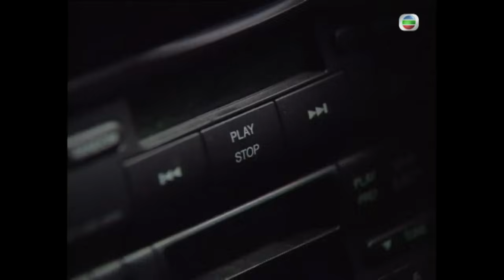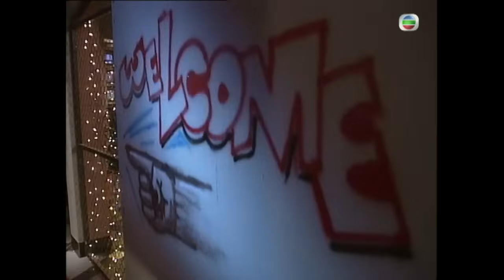古天樂劇集 | 天地男兒 17/65 | 鄭少秋、羅嘉良、張智霖、古天樂、伍詠薇、宣萱 | 時裝商戰警匪 | 粵語中字 | TVB 1996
徐永邦（鄭少秋飾）的生父為銀行家兼香港十大首富之一葉勝（關海山飾），但他痛恨父親當年拋妻棄子，視之為仇人，與生父不相往來。永邦自幼受養父徐堅（鮑方飾）薰陶，長大後加入警隊；堅親生子徐家立（羅嘉良飾）大學畢業後亦投身警界不久晉升為高級督察。

一宗涉及永邦同父異母弟葉永基（潘志文飾）的命案，令永邦與其上司羅子建（張智霖飾）遭停職。後得線人陳飛行（張兆輝飾）幫助，永邦替永基洗脫罪名，並與子建冰釋前嫌。永邦與子建姊羅惠芳（伍詠薇飾）發展戀情，卻波折重重。

子建與好友葉家少爺葉承康（古天樂飾）同時愛上善解人意的方巧蓉（陳松伶飾）。另外，家立被永基幼女葉曉冰（張可頤飾）深深吸引，惜曉冰只鍾情於子建；張雪凝（宣萱飾）一直暗戀家立，但家立卻不為所動。

永邦因一宗命案而無辜入獄，出獄後竟發現家立為真兇﹗家立本決意改過，但又被永邦幼弟葉永昌（李子雄飾）利用，無惡不作。葉勝為保家業，託永邦對付家立、永昌。一段段豪門家族鬥爭、兩代恩怨情仇、感情轇轕將如了斷？

主演︰鄭少秋、羅嘉良、張智霖、古天樂、伍詠薇、宣萱